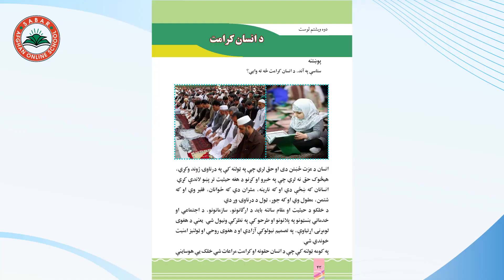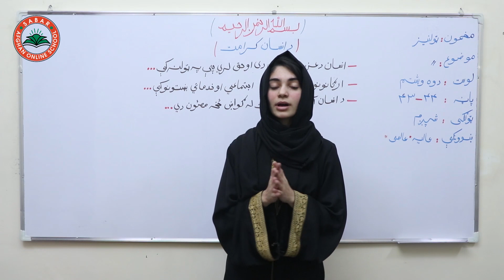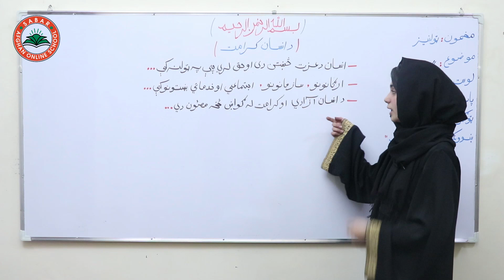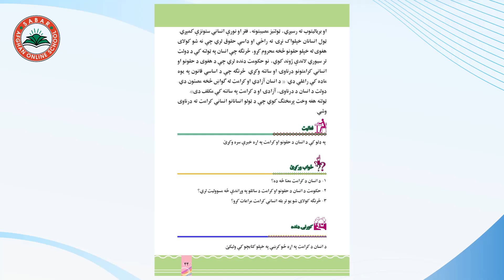Class 6 - Social studies | Human dignity - Lesson 22 | د انسان کرامت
Human dignity ,
د انسان کرامت   ,
کرامت انسانی ,

Class 6 _ Lesson 22 - Social studies book  / لوست 22  - د ټولنیز لوستونو کتاب _  شپږم ټولګی

# Teacher Aliah_Alemi
# Online Lessons
# Online School
# انلاین درسونه
# انلاین درسونه په پشتو ژبه